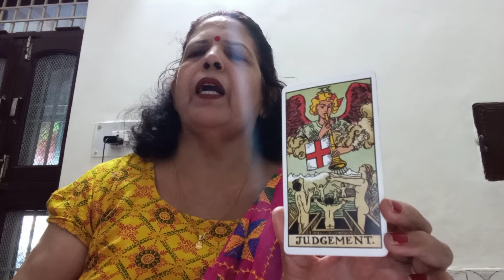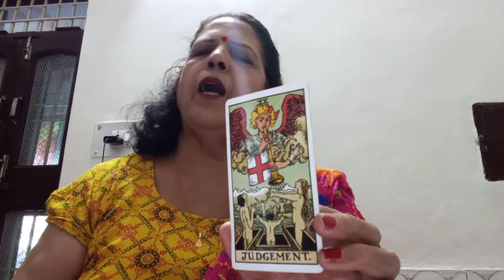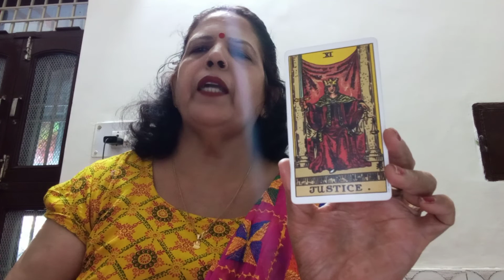GEMINI (MITHUN)♊ (25 -31 OCTOBER) PAST, PRESENT AND FUTURE